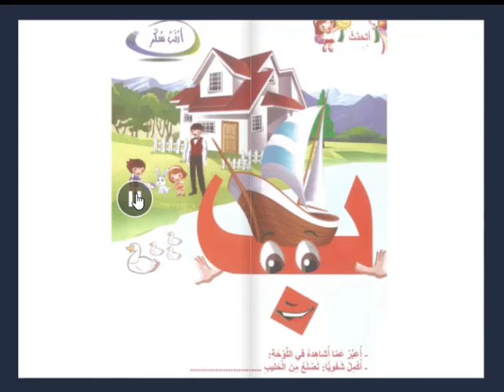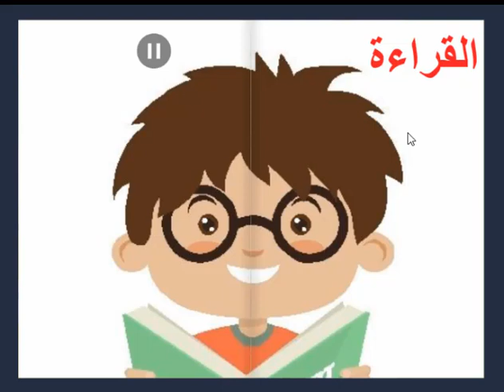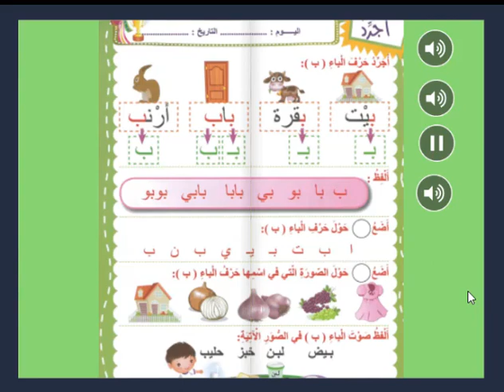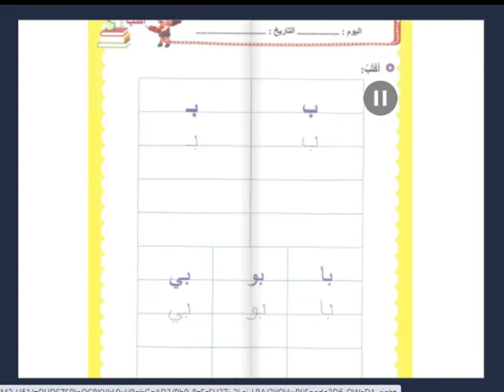حرف الباء - اللغة العربية - روضه 2 - المعلمة رويدا مشربش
درس حرف الباء

توضّح هذه المادة الفلميّة الّمهارات الّتي سيتعلّمها المتعلّمون أثناء دراستهم لحرف الباء، تبدأ بمهارة الاستماع لقصّة حرف الباء بعنوان"أرنبُ سكّر" فيجيب بدوره على أسئلة الفهم والاستيعاب، وإعادة سرد القصّة بلغته الخاصّة وبلغة عربية سليمة قدر الإمكان.

أمّا عن مهارة التّحدث سيُعرض على المتعلّم صورة لوحة حرف الباء ويقوم بدوره بالتّحدّث والتّعبير عمّا يشاهد.

مهارة القراءة توضّح كيف يمييز المتعلّم بين اسم الحرف وصوت الحرف بالسّكون وبالمد القصير (بَ،بُ، بِ) والمد الطّويل ( با، بو، بي) وكيفيّة تجريد حرف الباء من الكلمات ، والتّدرّب على قراءة بعض الكلمات البسيطة،

مهارة الكتابة من خلال تلوين حرف الباء، وكتابة حرف الباء بالطّريقة والاتجاه الصحيحين.